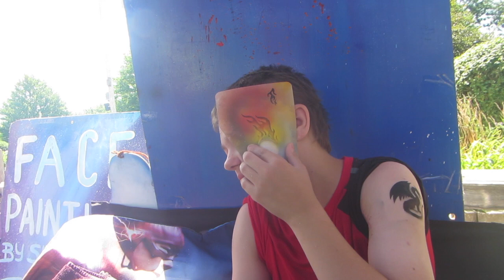TWO FACE and TATTOOS on WONDER MOUNTAIN!!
This video is about TWO FACE AND TATTOOS ON WONDER MOUNTAIN